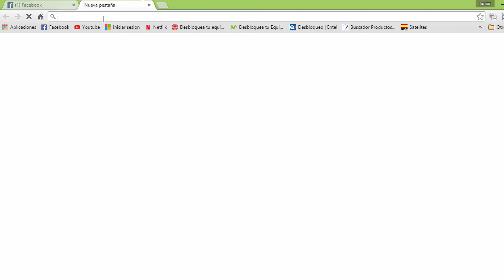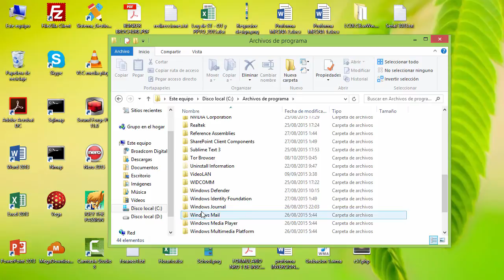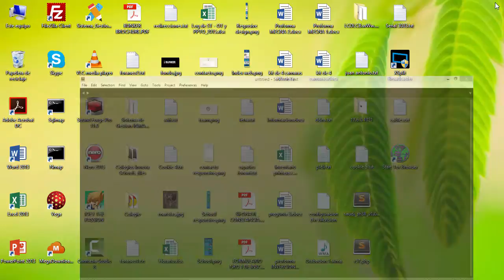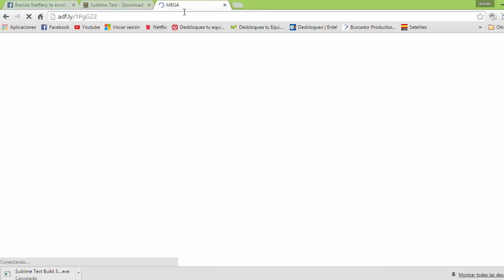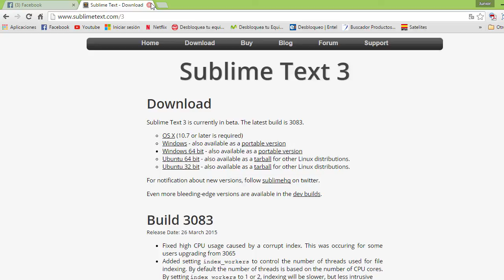Sublime text 3 3083